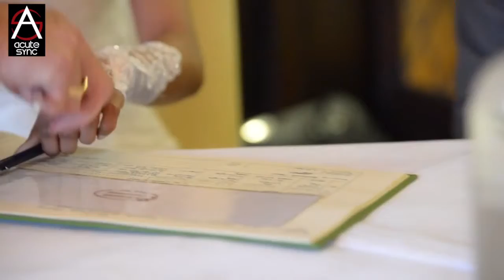Tania & Raj Wedding Trailer